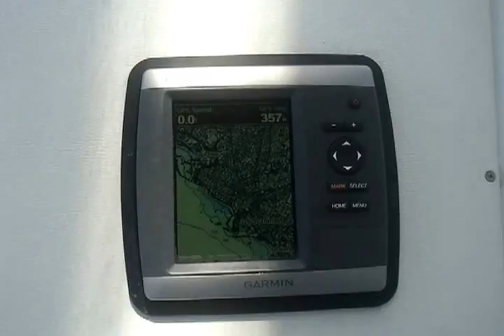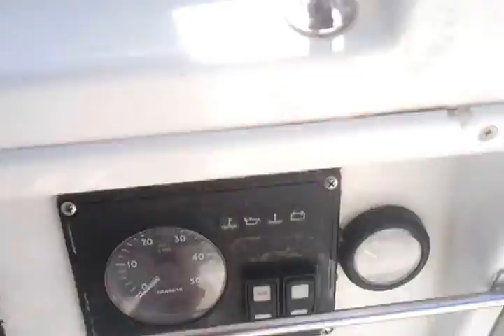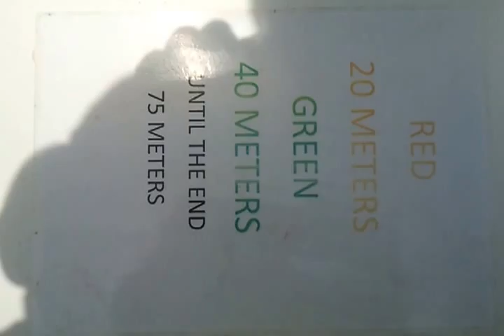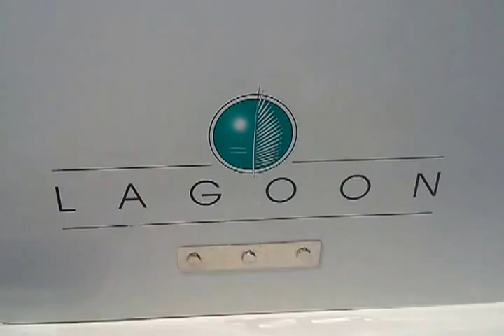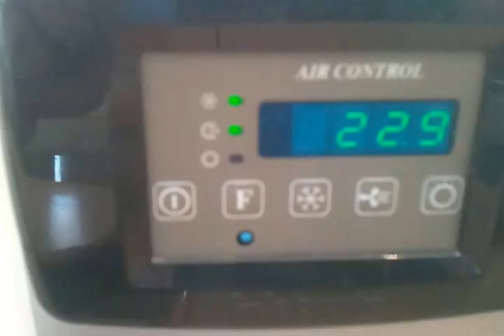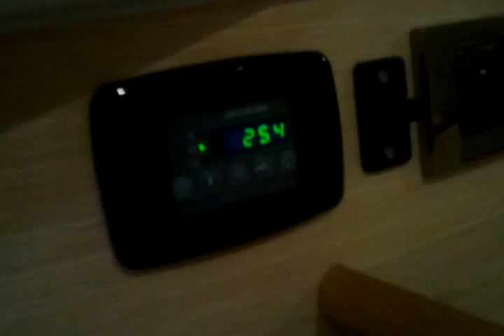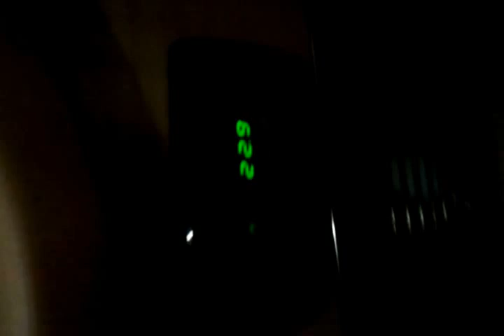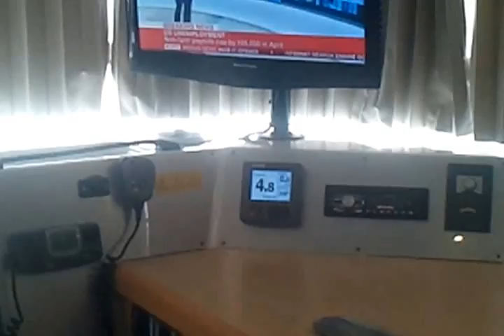Nemo Lagoon 440 model 09'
Air conditioner
Diesel generator
Photovoltaic system solar panel
Electric wc x 4 & holding tank x 4
TV & DVD
Electric gangway
Auto pilot ,Wind indicator, speed & depth meter
GPS plotter & VHF install on cockpit
Radio CD ( USB) with Cockpit speakers x 4
* Mainsail battens